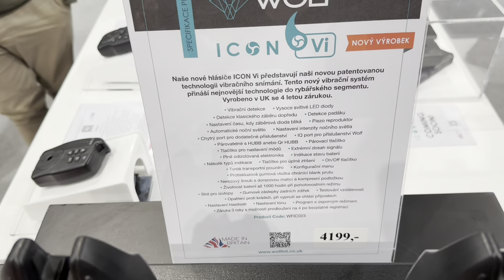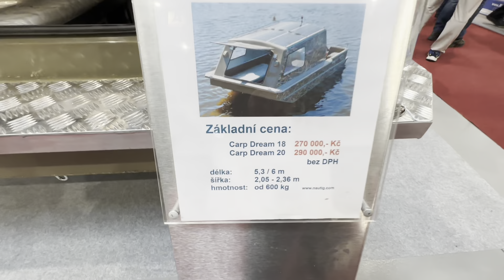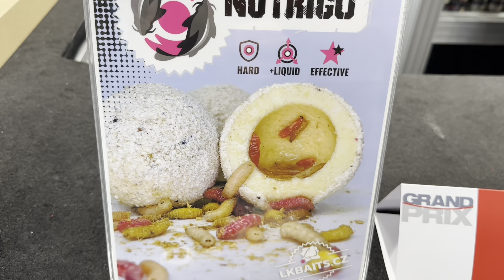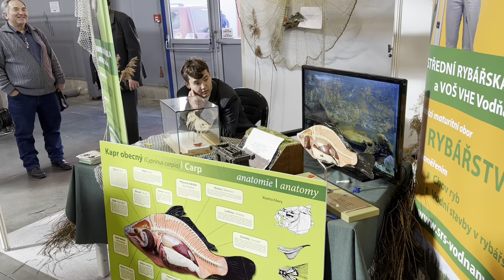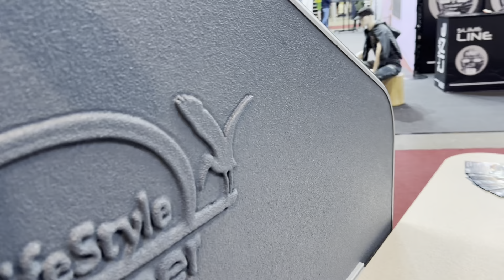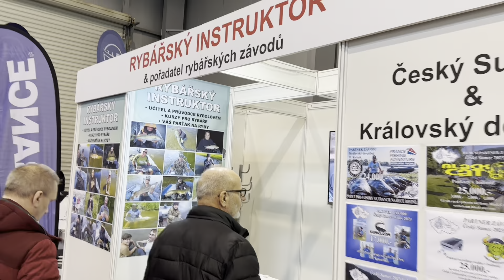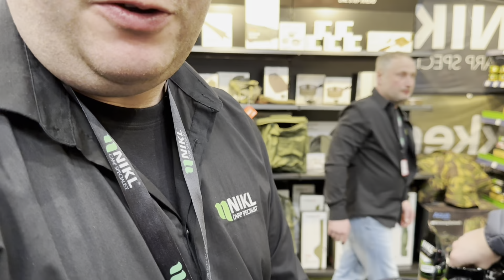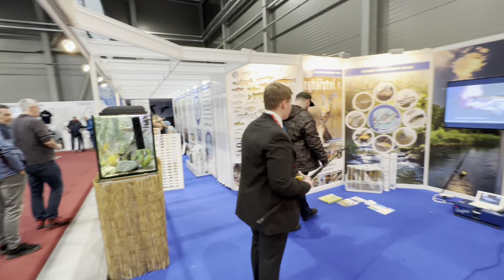FOR FISHING 2023 - NÁVŠTĚVA VELETRHU - KUBÁK VE ČTVRTEK - BOHUMIL KUNA V SOBOTU - PŘEŽIL JSEM I WC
Ahoj rybářky a rybáři! Tak jsme po třech letech opět vyrazili na rybářský veletrh For Fishing 2023. První co mě napadlo je, zdali dostanu po tlamě jako Bohumil Kuna v roce 2020. Naštěstí jsem návštěvu WC přežil bez újmy na zdraví🤣.Vyrazili jsme hned první den, abychom lidem sprostředkovali tu atmosféru a abyste se na výstaviště podívali společně semnou prostřednictvím mé kamery ať už se na veletrh chystáte nebo ne. Užijte si to aspoň z polovičky jako já! Zkusil jsem prut a naviják od Jakuba Vágnera a Tomáš chytil nákupní horečku a lítal sem a tam a já rozvážně prošel expozici a zaznamenal čtvrteční dění pro vás. Snad se vám to bude líbit a snad potěším rybáře, kteří se na For Fishing nedostanou. Zdraví vás Kubák! PETRŮV ZDAR!

Pokud mě chceš podpořit tak se připoj do mého klubu! Staňte se členem tohoto kanálu, podpořte mě ,získejte přístup k výhodám, jako jsou tajná videa, členský revír, slevy, členské soutěže a další výhody: